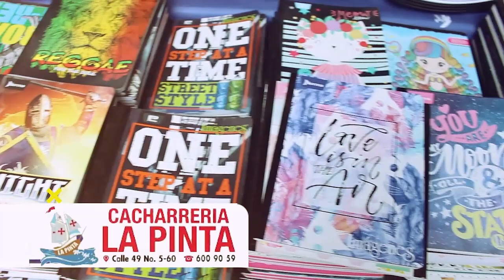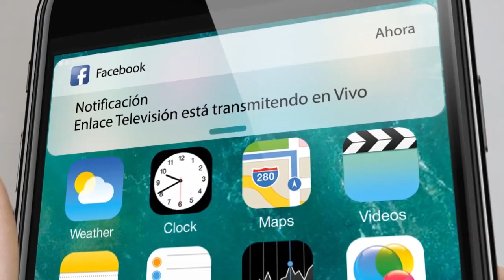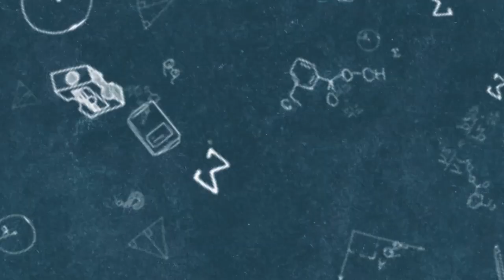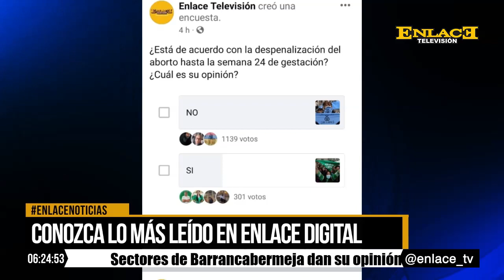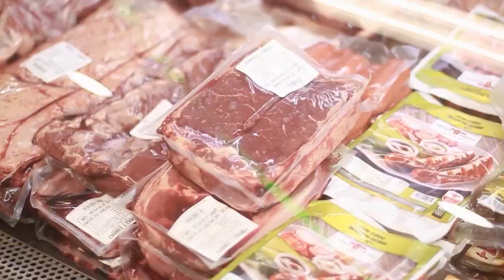EmisiónCompleta | Enlace Noticias Noche 22 de febrero de 2022